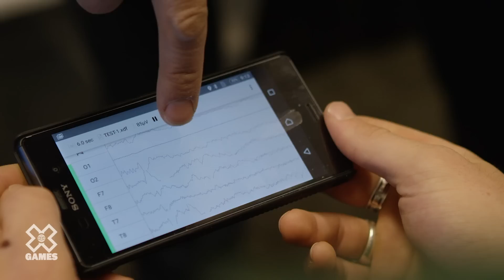Scotty James Riding Study | Harley-Davidson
Watch as Dr. Don Vaughn tests X Games Snowboard gold medalist Scotty James' brain waves and concentration when he snowboards and when he rides a Harley-Davidson in a new study funded by Harley-Davidson in the U.S.